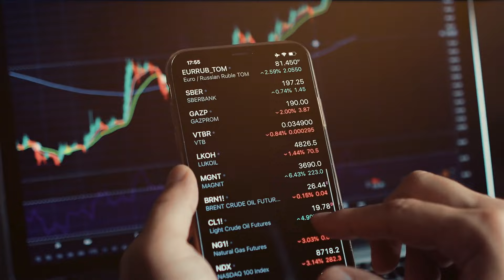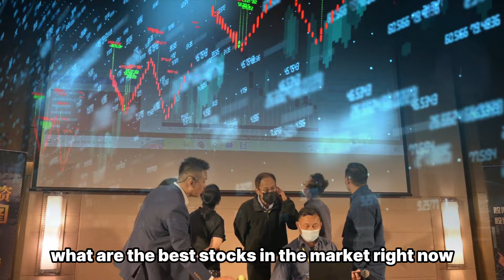Are you prepare for the Crazy Bull Run?👀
Imagine if you could tag along with the Smart Money in the stock market, and leverage the A.I. trend for maximum returns in the next 6 months…

With my 14 years of investment experience and our advanced A.I. tools, you won't just imagine it – you'll make it a reality.

I'll show you how I use my proven strategy to navigate the market with confidence, filter out the freshest trends in seconds, checklist to identify the entry point & exit point, and tag along with the Smart Money to earn maximum!